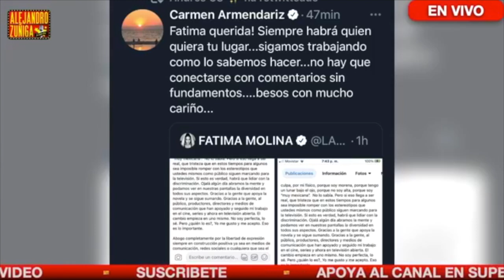FATIMA MOLINA SE DEFIENDE Y FUERTE